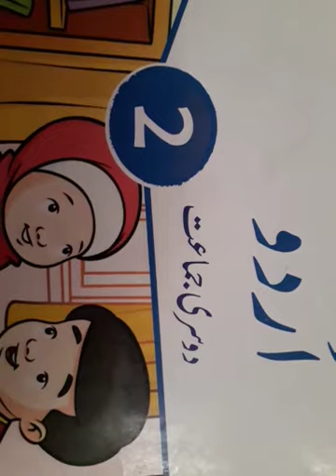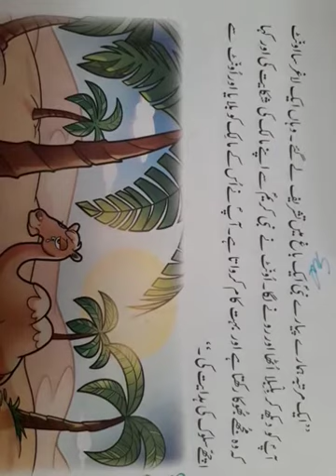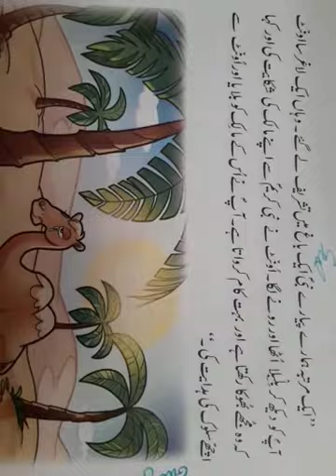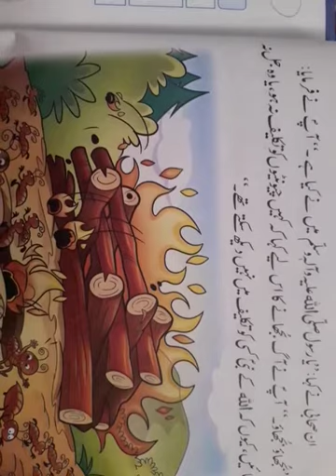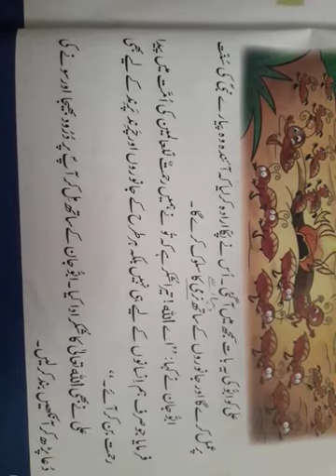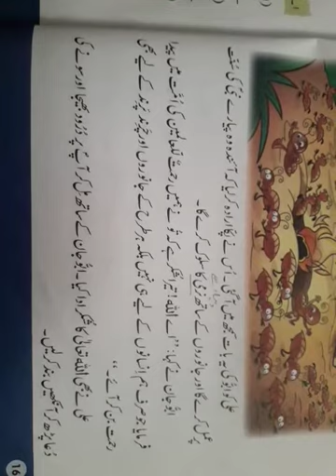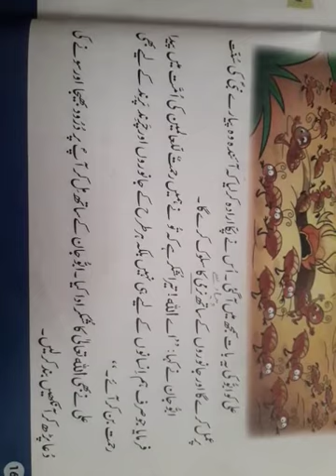Class Two | Urdu کلاس_ دوئم سبق نمبر۳ تمام جہانوں کے لیے رحمت| Online Classes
Class Two | Urdu کلاس_ دوئم سبق نمبر۳ تمام جہانوں کے لیے رحمت| Online Classes Book Reading